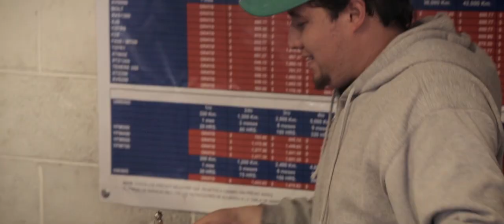MercadoLibre - Clasificados México - Eduardo Cussi